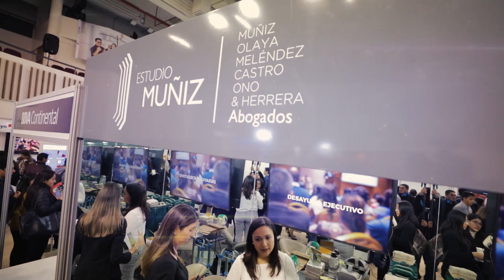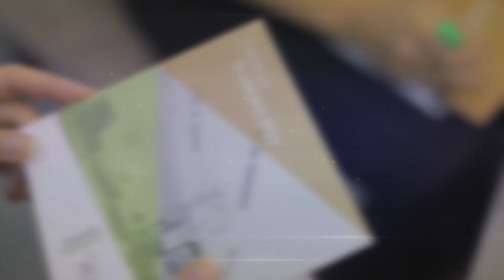Feria del Trabajo Universidad de Lima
Estudio Muñiz participó en la XXIII Feria del Trabajo de la Universidad de Lima, en donde invitamos a sus alumnos a conocer nuestras instalaciones e interactuar con nuestros socios a través de la realidad virtual. Estamos convencidos de que la tecnología es una herramienta fundamental para generar valor en la interacción con nuestros clientes y colaboradores.